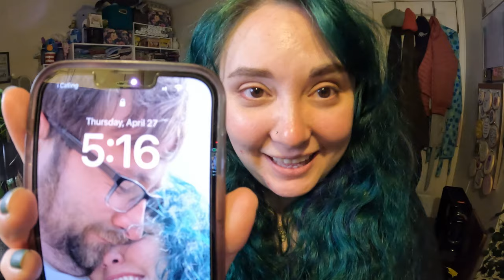no water & sleeping in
So much for fixing my sleep schedule!

Equipment:
Camera: Canon EOS M50
Mic: Rode Wireless Go
Tripod: Manfrotto MTPIXI-B PIXI Mini Tripod
Editing Software: Filmora